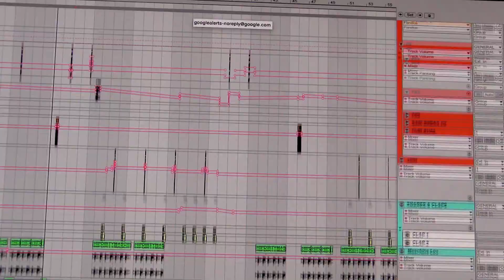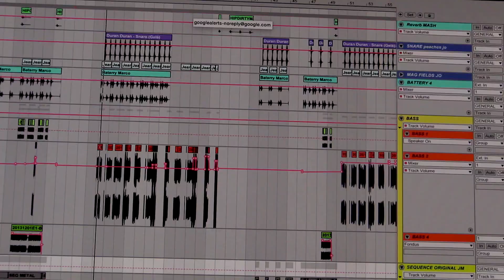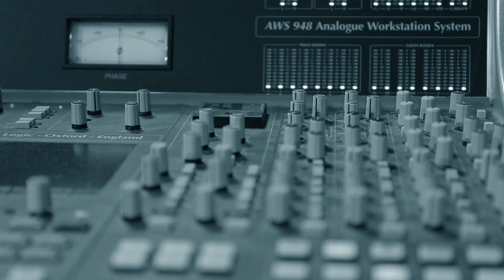Jean-Michel Jarre - Electronica 2: The Heart of Noise (Official Trailer)